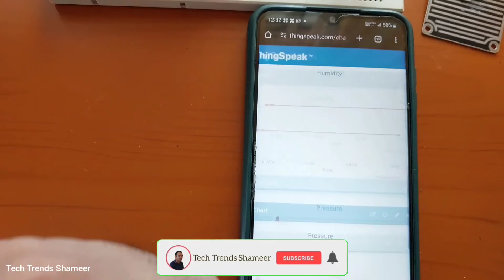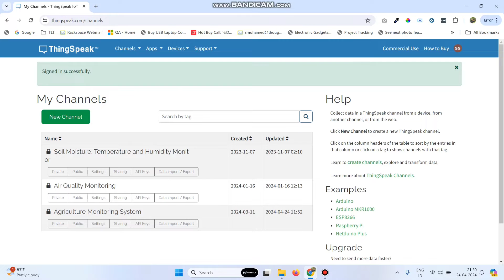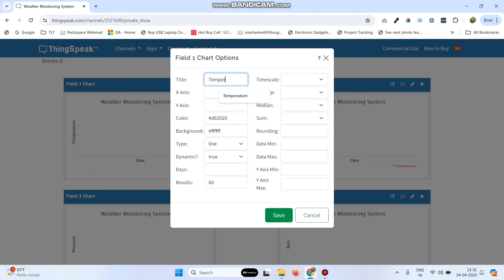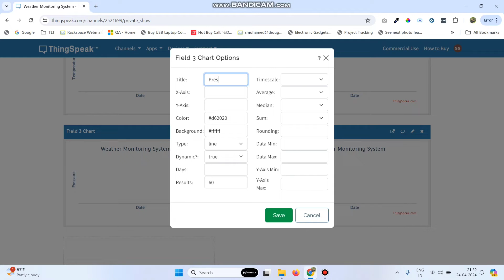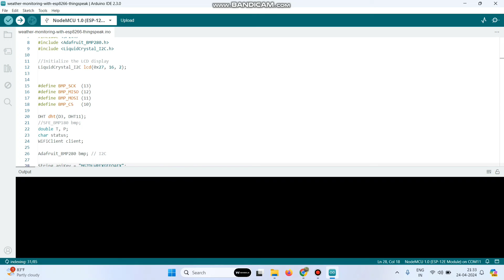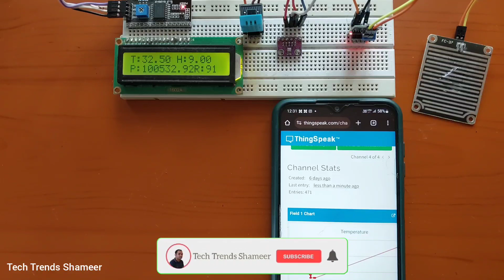Weather Monitoring with ThingSpeak & ESP8266: DHT11, BMP280, Rain Sensor Integration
𝐃𝐞𝐬𝐜𝐫𝐢𝐩𝐭𝐢𝐨𝐧:

"Stay informed about the weather conditions in your area with our comprehensive tutorial on Weather Monitoring using ThingSpeak, ESP8266, and a suite of sensors including DHT11, BMP280, and Rain Sensor! In this step-by-step guide, we'll show you how to set up a robust weather monitoring system that collects and displays real-time data on temperature, humidity, atmospheric pressure, and rainfall. Learn how to integrate the powerful ESP8266 microcontroller with ThingSpeak for seamless data logging and visualization. Whether you're a weather enthusiast, farmer, or outdoor enthusiast, this video will empower you to stay ahead of changing weather patterns and make informed decisions. Watch now and take control of your weather monitoring needs! 🌦️📊

🛠️ 𝐊𝐞𝐲 𝐂𝐨𝐦𝐩𝐨𝐧𝐞𝐧𝐭𝐬:

    1. ESP8266: Harness the power of this versatile microcontroller for IoT applications.
    2. DHT11 Sensor: Measure temperature and humidity with precision.
    3. BMP280 Sensor: Monitor atmospheric pressure and temperature for accurate weather forecasts.
    4. Rain Sensor: Detect rainfall and track precipitation levels in real-time.
    5. ThingSpeak Platform: Log and visualize weather data effortlessly with ThingSpeak.

📈 What You'll Learn:

    Setting up ESP8266 for connectivity with ThingSpeak.
    Integrating DHT11, BMP280, and Rain Sensor for comprehensive weather monitoring.
    Configuring ThingSpeak channels and fields for data logging and visualization.

🌟 Benefits:

    Stay informed about local weather conditions with real-time data monitoring.
    Make informed decisions for outdoor activities, agriculture, and more.
    Gain valuable insights into weather patterns and trends for better planning and resource management.

Have questions or need assistance? Drop them in the comments below! 👇

Take charge of your weather monitoring needs with our comprehensive tutorial! Watch now and unlock the power of ESP8266 and ThingSpeak for accurate and reliable weather data analysis. WeatherMonitoring ThingSpeak ESP8266 DIYProjects DigitalMarketing TechTutorial IoTApplications WeatherData SmartFarming"